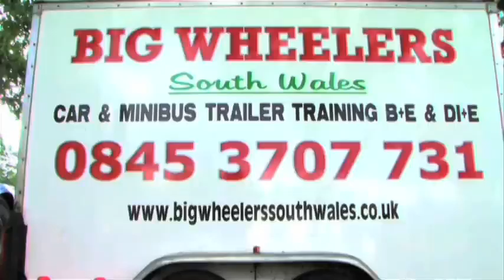Big Wheelers South Wales Limited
HGV LGV PCV Driver CPC Training in UK - Big Wheelers (South Wales) Limited first started trading in Cardiff, South Glamorgan in 1999 and with continued expansion and success became a limited company in November 2003. Big Wheelers South Wales Limited offer training packages covering LGV C, LGV C+E, PCV D1, Minibus, Lorry Loader (HIAB), B+E car towing trailer, ADR Hazardous Cargo, Driver CPC and Tachograph Training.   We are the One Stop shop for all your driver training needs in South Wales